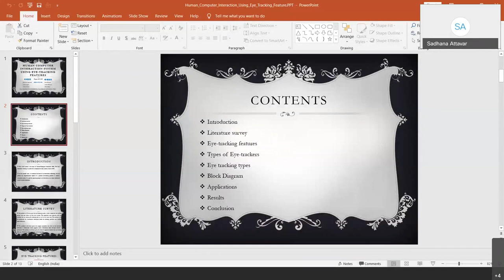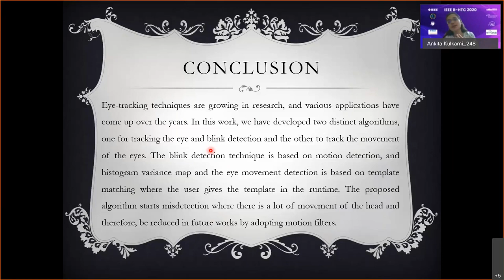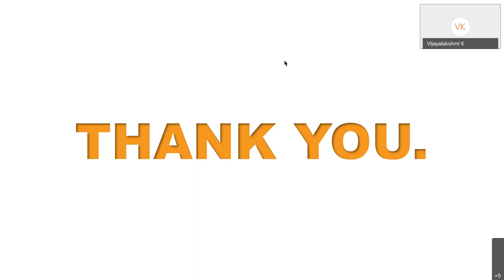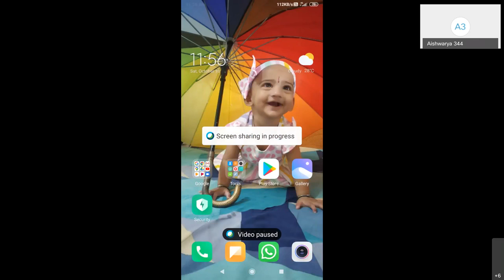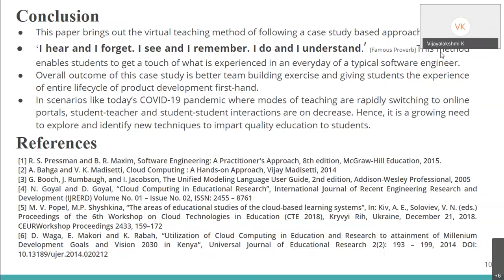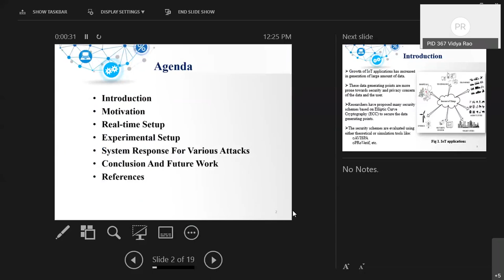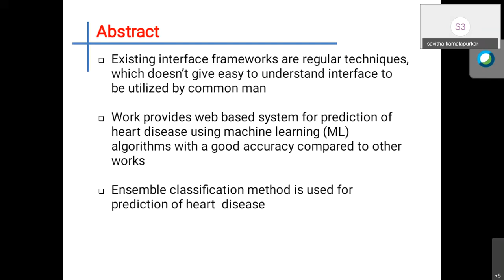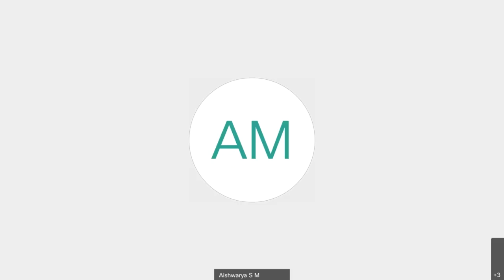B-HTC 2020 Day 3 TS11 Special WiE Track on Technology for Women Empowerment II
IEEE Bangalore Section is hosting it's new initiative Bangalore Humanitarian Technological Conference (B-HTC) on Oct 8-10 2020 in collaboration with BLDEA’S V.P.Dr.P.G.Halakatti college of Engineering and Technology, Vijayapur , Karnataka, India. This is to organize an International Conference on Humanitarian Technology and provide a platform to academician, researchers, NGO’s, Government authorities and policy makers to meet, discuss and propose technologies for sustainable development. The conference will feature plenary talks and invited papers by distinguished researchers and technologists as well as contributed papers from academics and professionals working with NGO’s, thinks tanks and government departments.